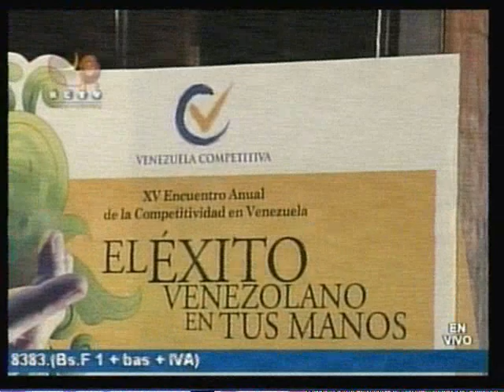Premio a la Excelencia Academia de Cine y Televisión RCTV.wmv